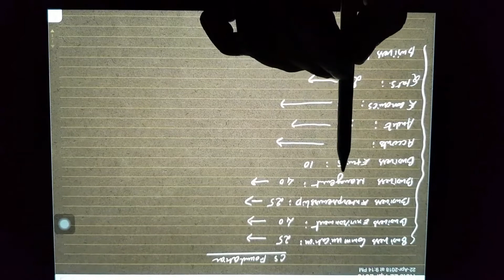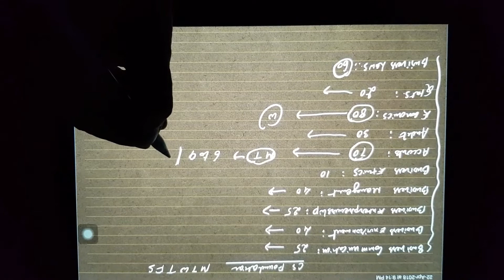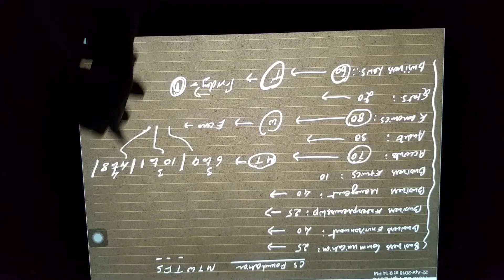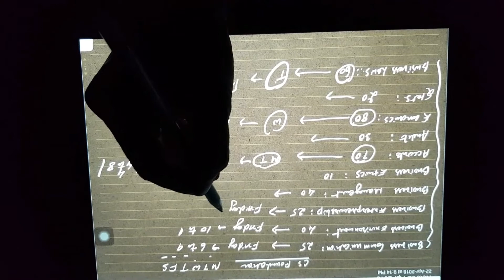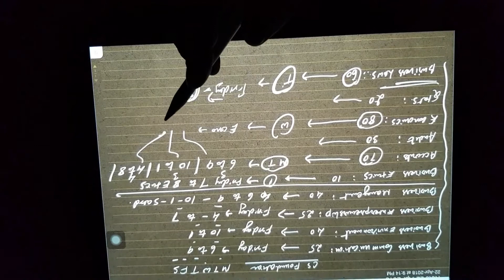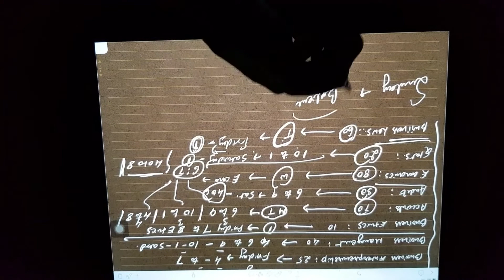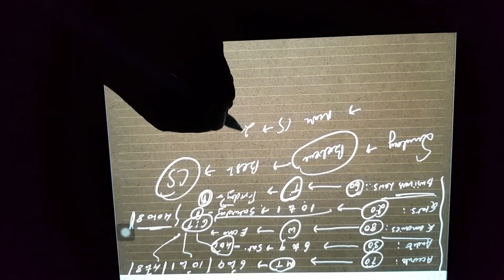CS Foundation Study Schedule!! Plz Rotate the Mobile while watching!!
Strategy to Study!       Rank CS My future carrer as CS How to get a Rank I Believe Commers CS Foundation Dushyant Jain Sopan Gaikar Best coachi g class in Pune for CS Law Guru Cs Bcom